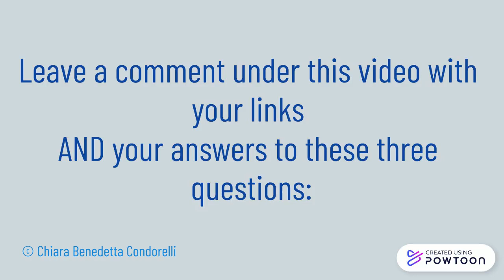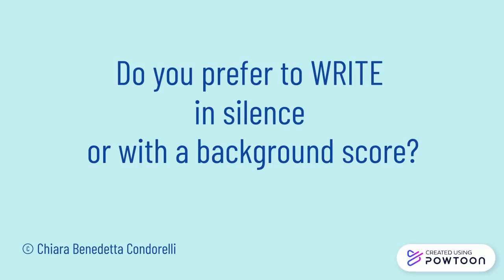Charity fundraiser (and a challenge for my fellow writers)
Hi, everyone. If you want to promote your fiction books, this is the right place. I'm open to all genres. In case of non-fiction books, I won't accept anything spreading hate, racism, sexism and the like.